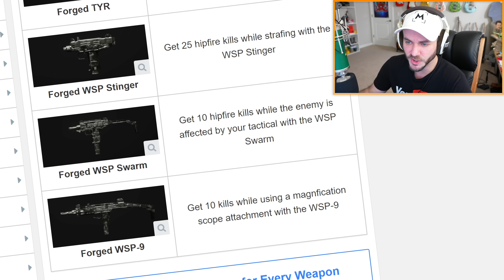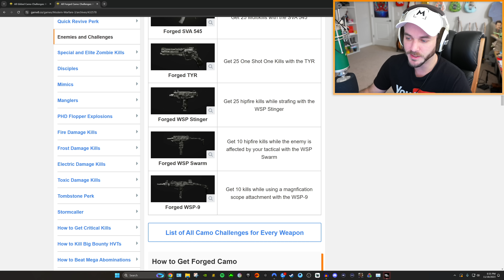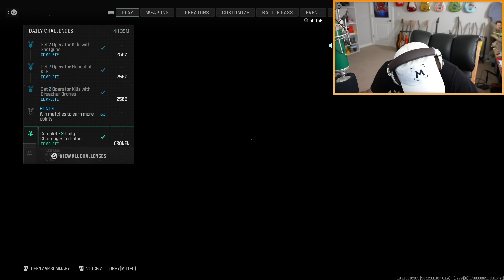This was Unbelievable...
DESCRIPTION: Welcome back to the Modern Warfare III Mastery Camo grind! I unlocked the RGL-80 forged camo thanks to the FFA trick that you guys suggested, and in this video we’re going for Forged Camo on the SMGs in MWIII. The forged camo SMGs were so easy to get that I got reported for getting too many quad feeds LOL

Also that 100 round drum mag on the WSP Swarm tho, ayo? 👀

All MWIII Forged Camo Challenges!

So, what do YOU think about FORGED CAMO SMGS in MODERN WARFARE 3? What Forged Camo guns should I go for next? Leave a comment letting me know! ^-^

Erik - M3RKMUS1C